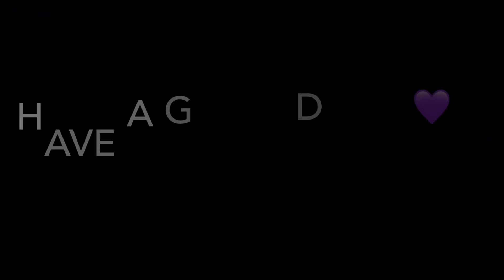HHS News 5-21-24